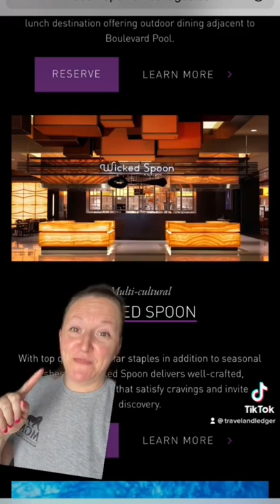BALCONIES on THE STRIP Las Vegas!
This casino has a Chandelier Bar and Balconies!